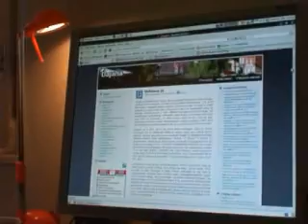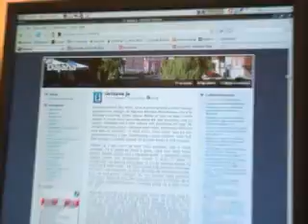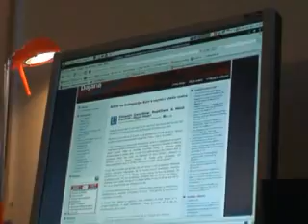( Intervju z blogerko Dajano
Prednovoletni intervju z blogerko Dajano.

Katja Lenart